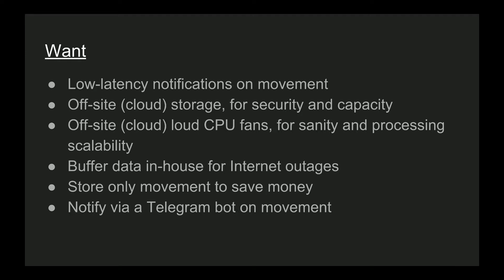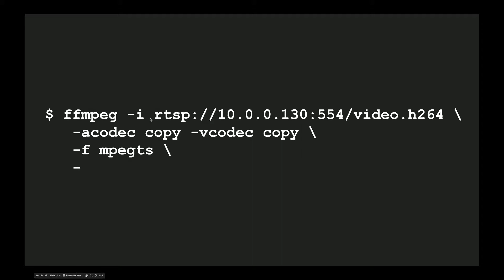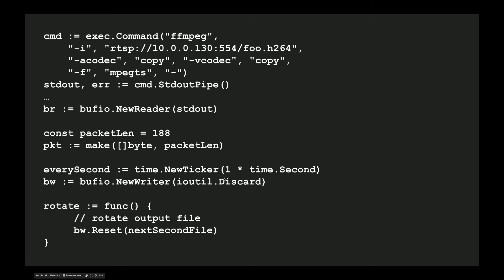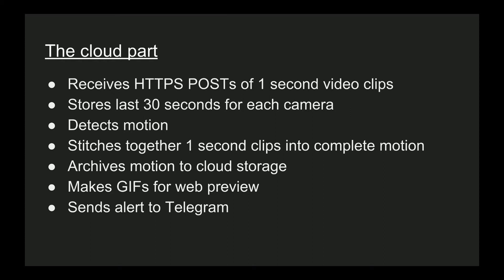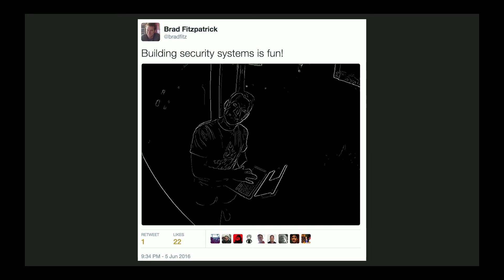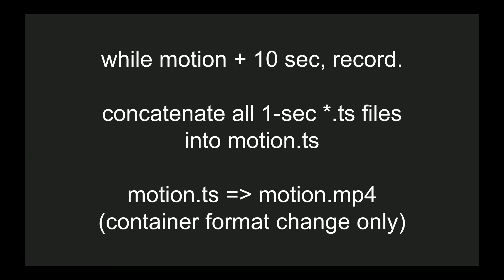GopherCon 2016: My Video & Security System - Brad Fitzpatrick